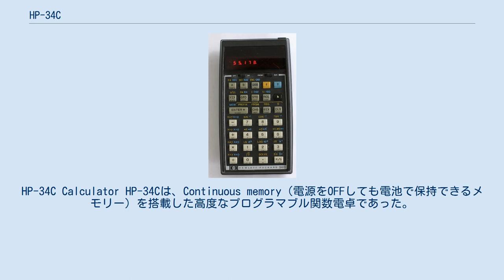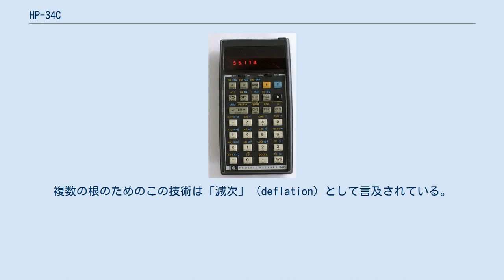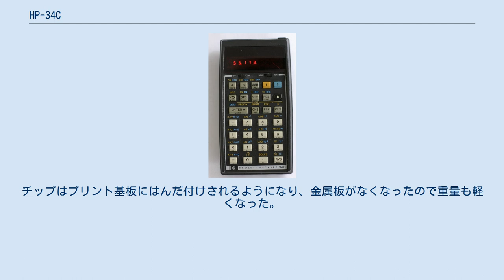HP-34C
HP-34C Calculator HP-34Cは、Continuous memory（電源をOFFしても電池で保持できるメモリー）を搭載した高度なプログラマブル関数電卓であった。
1979年から1983年まで製造された。
 当初の販売価格は US$150 であったが、1983年には US$100 になった。
 HP-34C にとって重要なことは、積分と求根の機能であった（ポケット電卓で最初）。
積分と求根はプログラムとして数式をユーザーに入力してもらうことによって動作する。
複数の根は、最初に1つの根を見つけて、(1 - 根の値) によって方程式を分割する技術を使って求根される。
このようにして最初に見つけた根から離れて方程式の解法を実行する。
複数の根のためのこの技術は「減次」（deflation）として言及されている。
ユーザーはその精度を改善するためにストレージ・レジスタから根の値を通常はプログラムによって呼び出す。
 レジスタをプログラムメモリへ変換する方法によって、最大210プログラムステップをこの電卓で利用できる 。
プログラミングは、電卓のプログラマーに実用的な機能を提供する間接ジャンプ命令のようなものを特徴としている。
 HP-34C はアプリケーションマニュアルが同梱されている。
そのマニュアルには2つのゲーム（Moon Rocket Lander と Nimb）が含まれている。
このことによって、この電卓は今までに発明された最初のポケット型ゲームコンピューターの1つであろうとされている。
ゲームの勝者は、calculator spelling を使って発表された。
その際、表示をひっくり返して BLISS あるいは I'LOSE (55178 あるいは 3507,1) が表示された（訳注：BLISS と I'LOSE を反時計回りに180度回転して表示している）。
ブラックジャックのゲームは、いくつかのレジスタをプログラムの行に変換することによって容易にプログラム可能であった。
 この電卓は1982年にHP-15Cによって取って代わられた。
 HP-41C（1979年発売。HP-34C に遅れておよそ1ヶ月後に発売された）は、HP-34C の代替機だったと言われているが、それらは実際に価格が異なり（HP-34C は HP-41C の 50% の価格）、機能と性能も異なっていた（HP-41C は HP で最初に LCD を搭載したモジュールの拡張可能な電卓であり、標準機能として HP-34C のガンマ関数だけでなく求根と積分の機能を欠いていた）。
この価格差は、経済的に制約のある人々が手頃な価格でハイエンドのHPプログラマブル関数電卓（HP-34C）を購入することを可能にした。
そういうことで、それらはかなりの年月の間、並べて売られていた。
 HP-34C を含んだ初期の HP-30シリーズ（31E/32E/33E/33C/34C/37E/38E/38C）は、独特の構造であった。
 通常のプリント基板を使用せず、その代りとして厚い金属板の裏に発泡ゴムを貼り付けたものをフレキシブル基板で表裏を覆ってメイン基板とした。
チップはハンダ付けされておらず、チップはケースによって金属板の裏のフレキシブル基板に押さえつけられるという構造であった。
つまり、発泡ゴムの弾力とケースの圧力でチップは固定されていた。
これによって組立が容易になり、金属板のおかげでキーボードの剛性も向上した。
 しかし、この構造は信頼性に問題があった。
そのため、HP-30シリーズの再設計が行われ、通常のプリント基板を使用するようになった。
チップはプリント基板にはんだ付けされるようになり、金属板がなくなったので重量も軽くなった。